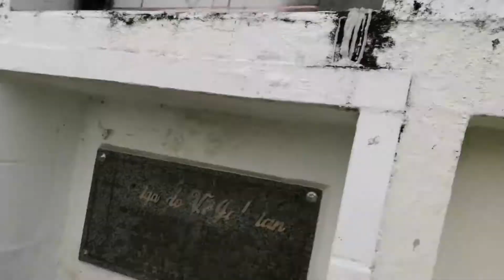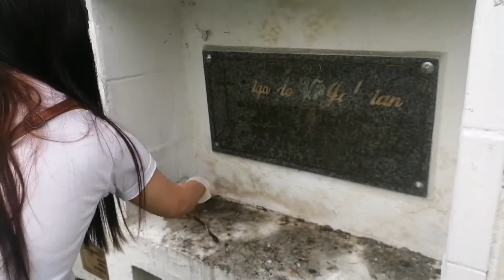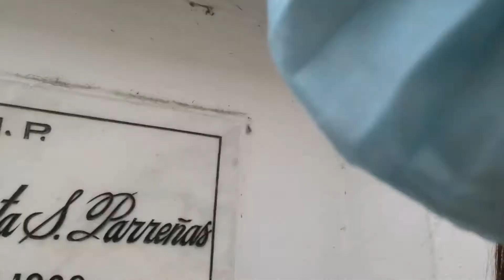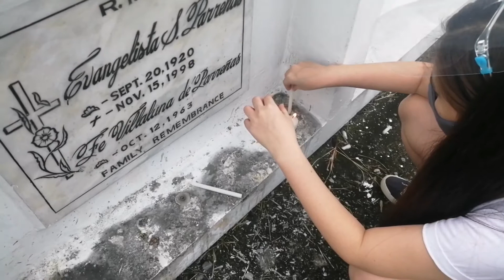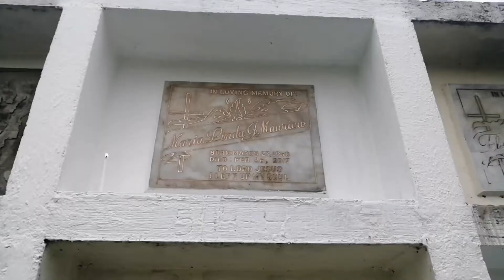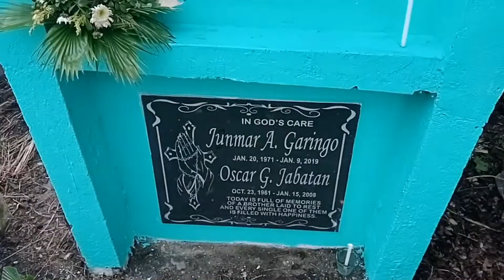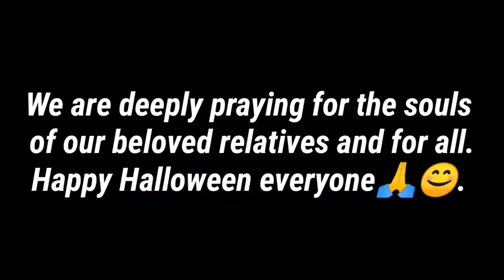HOW WE CELEBRATED UNDAS | Pii Parreñas | 2020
Hi everyone last oct 25 kmi ni ate pumunta ksi 29 closed na po yung cemetery. And don't na every prayer saves a soul.